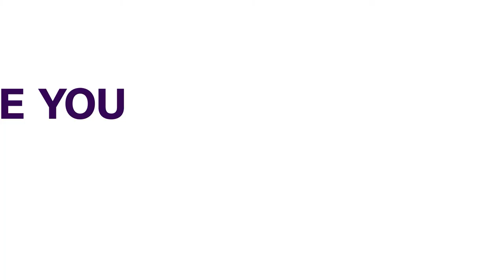Kremlin Hopes Russia, Italy Will Maintain Constructive Ties | FOREIGN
Russia says it hopes to keep the relations with Italy positive and constructive.

Kremlin spokesman Dmitry Peskov said this on Wednesday after Italy had expelled two Russian diplomats earlier that day.